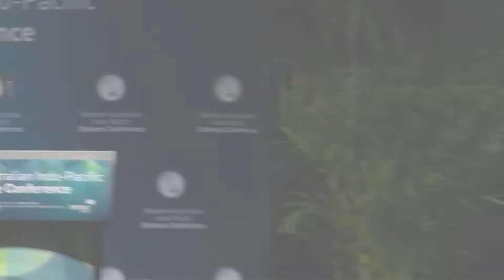WA Indo-Pacific Defence Conference 2019 | Panel Discussion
The panel featured:
Gemma Whiting - Government Relations Manager, Austal
Terry Durant - Managing Director, South Metro TAFE
Michele Clement - Director of WA Defence Science Centre
Joel Nevin - Director and Business Manager at Blacktree Technology